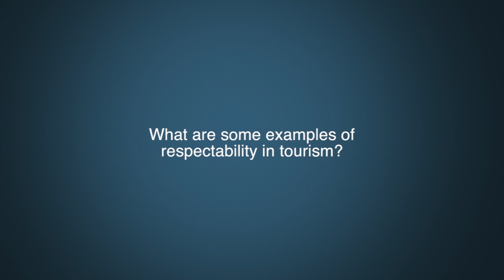Dr. Cecilia Morgan Question 9 - Respectability in tourism.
What are some examples of respectability in tourism?